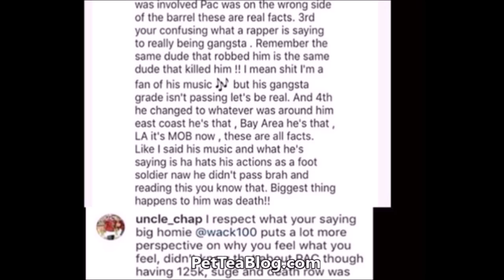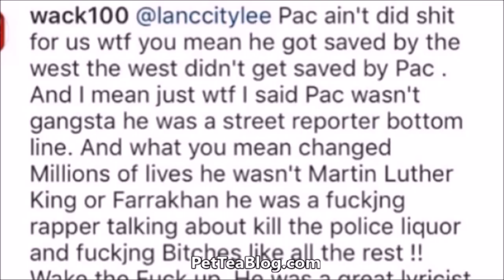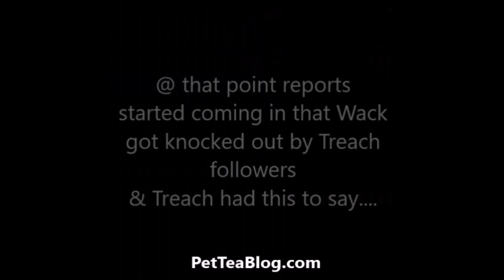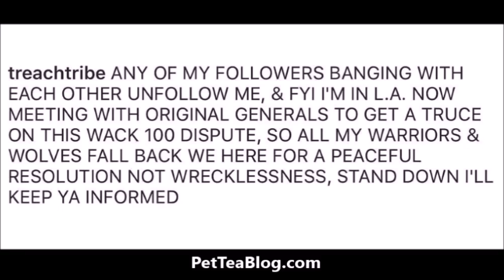Treach has Wack 100 KNOCKED OUT for disrespecting Tupac & his MOM & now wants PEACE ✌️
Wack 100 vs Treach BEEF !!! Diss Track Audio + Plus ViDEO
Wack gets BEAT UP & knocked out following his non-stop TUPAC disrespect !

Treach from Naughty by Nature is a TRUE Tupac Shakur friend
and does not let anybody disrespect him in his passing. After a slew of rude 2 Pac comments on how Pac wasn't a real gansta and only had 125 bands to his name, etc Treach and the O.G Wack100 got into it and Treach even released a diss song towards him and Funk Flex because he doesn't play about his homie Pac & he even spent 4 days or so in LA looking for Wack and discovered that Wack100 lives in the suburbs and Wack100 went on camera to address the fact that its ON SIGHT when he sees Treach and then he allegedly gets Punched & knocked out cold .

The East Orange, New Jersey Rapper now wants a peaceful truce to occur .

This is all too MESSY, two grown men in their mid to late 40's beefing about some old beef.